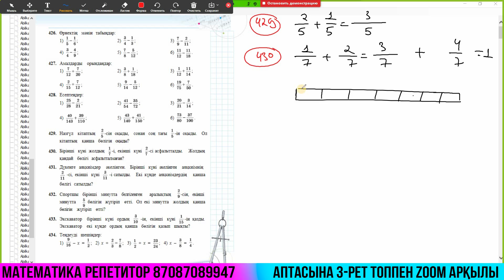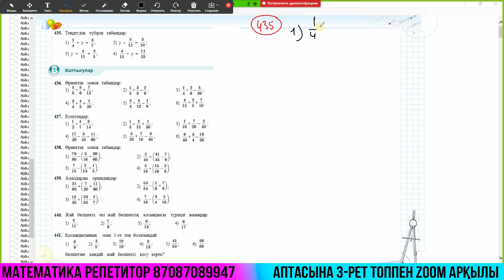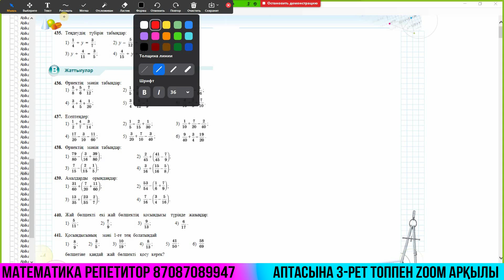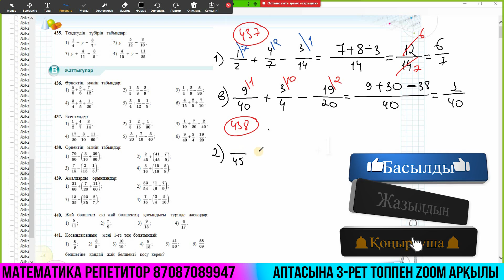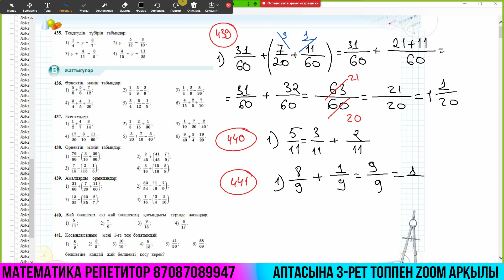5-сынып математика. 421-446 есептер дайын үй жұмыстары. Мектеп баспасы.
Сәлеметсіңбе! Келесі видеоны өткізіп алмас үшін, колоколбчикті басып қой.

Бұл видеода 5-сынып математика Мектеп баспасы 1-бөлім 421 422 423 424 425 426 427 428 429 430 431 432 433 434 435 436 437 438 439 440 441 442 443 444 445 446 есептердің шығару жолдарын көрсететін боламын. (есептердің ұқсастығына байланысты, кебір есептер жоқ)